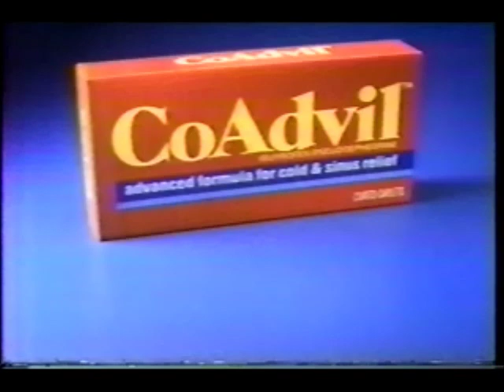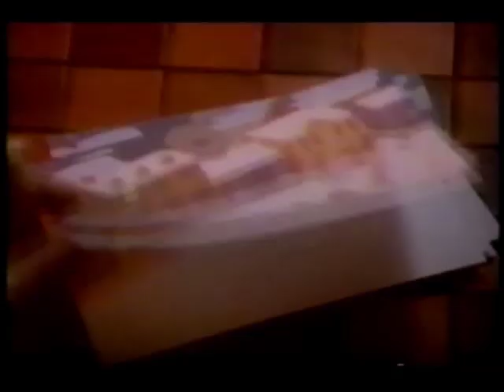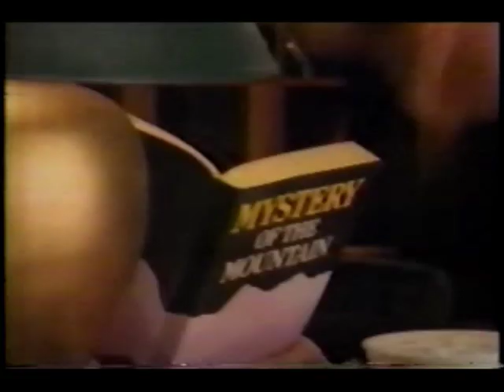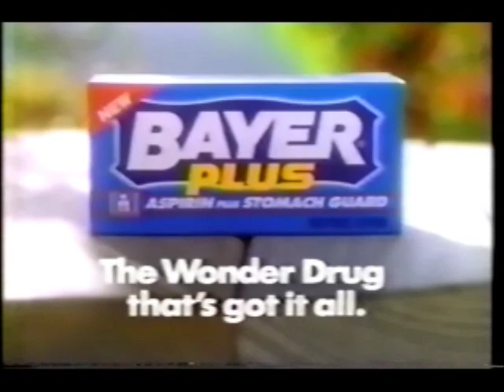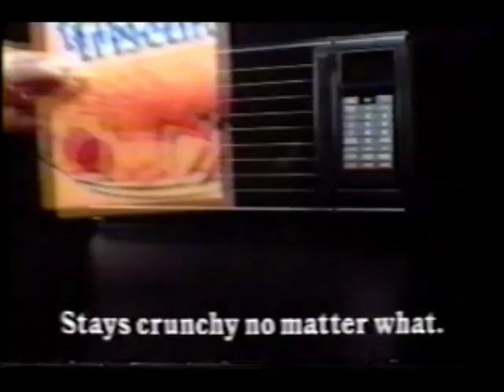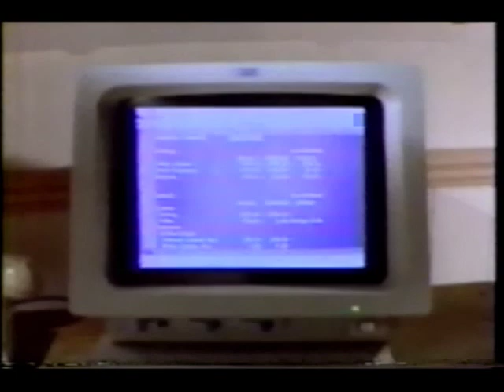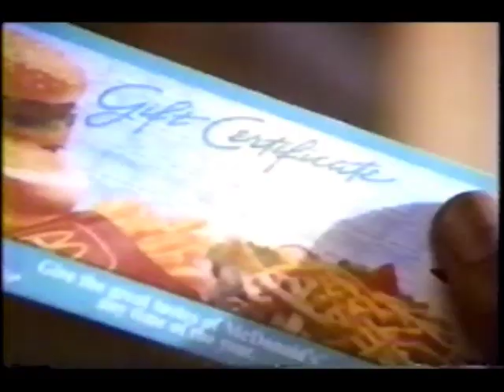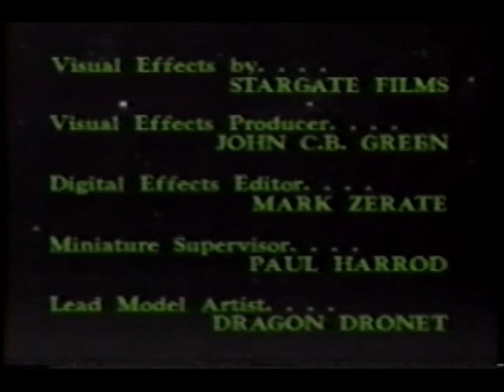December 10, 1990 commercials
Taken from The Dreamer of Oz.

1. Hard Copy promo bumper
2. NBC Monday Night at the Movies/The Dreamer of Oz intro (great biopic of L. Frank Baum!)
4. IBM PS/1
5. McDonald's
6. Cover Girl featuring Rachel Hunter
7. CoAdvil
8. Stetson fragrances
9. Dear John promo
10. Amen/Fanelli Boys promos
11. Cheer Free
12. Hallmark
13. Kix
14. Andie MacDowell for Luna Mystique
15. Kmart
16. NBC Monday Night at the Movies mid-commercial bumper
17. The Cosby Show/A Different World/Cheers promos
18. The Bicycle Place and Toy World at Wintergreen Plaza  (Rockville, Maryland)
19. Virginia Power
20. The Judge promo bumper
21. NBC Monday Night at the Movies commercial return bumper
22. Burger King
23. Neon Reach toothbrush by Johnson & Johnson
24. PediaCare
25. MasterCard
26. Burlington Socks
27. Shedd's Country Crock
28. (same as #16)
29. The Golden Girls/Empty Nest/Bob Hope's Christmas promos
30. NBC News at this Hour with Chuck Scarborough
31. Tysons Corner Center
32. Pizza Hut featuring Eureeka's Castle Puppets
33. Another Hard Copy promo
34. Another Tyson's Corner Center
35. WRC News 4 at 11 promo bumper
36. (same as #21)
37. Another McDonald's
38. M.C. Hammer for Pepsi
39. Bayer Plus
40. Black & Decker Dustbuster
41. Matlock/In The Heat of the Night/Law & Order promos
42. Bryant Gumbel for The More You Know
43. Pantene
44. Motrin IB
45. Radio Shack
46. Triscuit
47. Another Kmart
48. (same as #16)
49. The Tonight Show starring Johnny Carson promo
50. Unsolved Mysteries promo
51. WRC News 4 Update
52. Teenage Mutant Ninja Turtles: The Movie on home video with Pizza Hut discount coupon
53. New West by Aramis at Woodward & Lothrop
54. Peoples Drug
55. (same as #21)
56. Another IBM PS/1
57. Cascade
58. Bounce
59. Tylenol Cold
60. Finesse
61. Another Dear John promo
62. A Mom For Christmas promo
63. Yet another McDonald's
64. Clairol Nice 'n Easy
65. Another AT&T
66. Lady Stetson
67. Robitussin
68. WRC News 4 at 11 up next promo
69. (same as #10)
70. NBC Nightly News with Tom Brokaw promo
71. The Dreamer Of Oz closing credits with Today/Back to the Future voiceover promos
72. NBC 1990-91 ID
73. Luskin's
74. Chia Pet (partial)